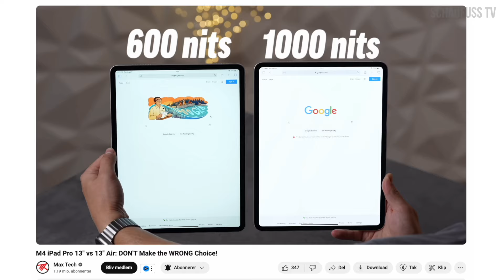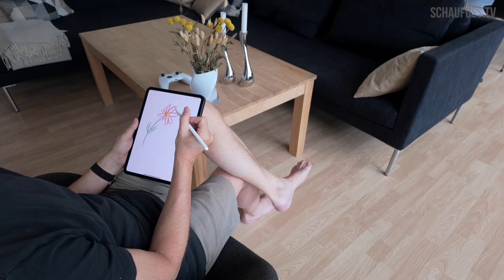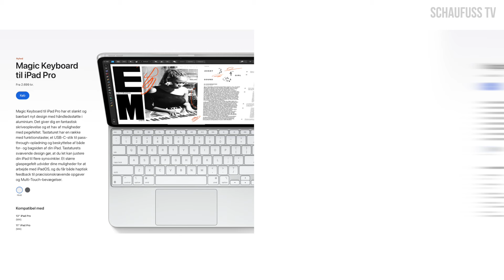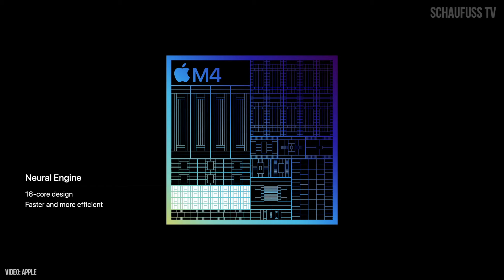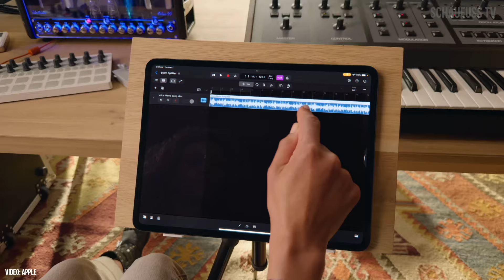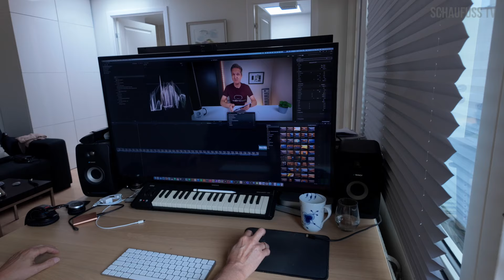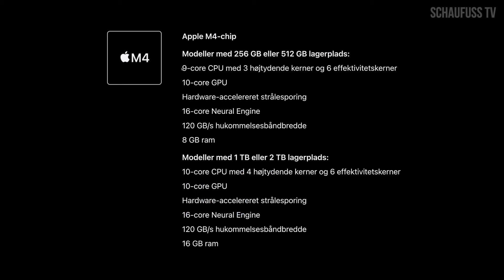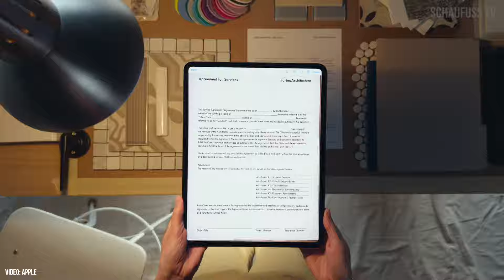Er det tid til at opgradere? Test af iPad Pro 2024 med M4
Den nye 11-tommer iPad Pro med Apples M4-processor er den tyndeste iPad nogensinde, bortset fra 13-tommer modellen, og har en single-core performance, der overgår andre M-serie chips. Den største ændring er dog ikke den nye processor, men den den nye OLED-skærm med Tandem OLED-teknologi, hvilket forbedrer lysstyrken og kontrasten markant. Den nye Apple Pencil Pro har nye funktioner som klemme- og dobbelttryk aktiveringer samt haptisk feedback, hvilket giver en mere taktil oplevelse.

M4-processoren er hurtigere og mere energieffektiv, men mange brugere vil næppe bemærke en stor forskel i daglig brug sammenlignet med tidligere modeller. Den nye iPad Pro er hurtigere, men det er hovedsageligt relevant for specifikke opgaver som tegning og videoredigering.

Selvom Apple fortsætter med at udvikle kraftfulde enheder, er der stadig udfordringer med iPadOS, der begrænser det fulde potentiale i professionelle workflows. For de fleste brugere vil en ældre iPad Pro eller en ny iPad Air være tilstrækkelig, medmindre man har brug for de nyeste funktioner og forbedringer i skærm- og penneoplevelsen.

00:00 Intro
00:50 Hvad er forskellen?
01:21 Ny placering af FaceTime kameraet
01:57 OLED skærmen
03:42 Apple Pencil Pro
07:32 Nyt Magic Keyboard
08:13 En lækker detalje
09:10 M4 processoren
10:14 En lille rettelse omkring performance
11:16 Hvor hurtigt er den?
12:21 Hurtigere pencil
14:04 Hvad er "Pro" - jeg er ikke enig med Apple
16:52 Forskelle på de forskellige modeller
17:47 Will it bend?
18:22 Forbedret dokumentscanning
18:49 Ingen oplader og ingen klistermærker
19:27 Konklusion